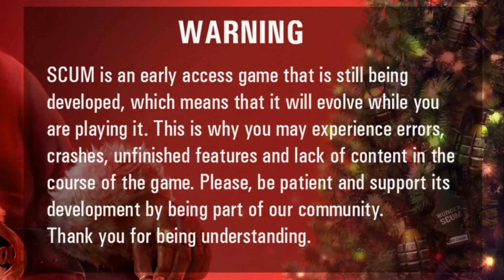RUSSIAN ROULETTE REPERCUSSIONS - "Scumday" Church (ft. Irish & Jamie) | PART 22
Between this segment & the previous one, there was an extensive gap where I didn't see the boys for quite some time. But after a short while, we were all back in our respective driving seats carrying out the shenanigans of older times! In this reunion, Irish shows me around the new base, as well as his new Harley that he acquired. He also goes on to demonstrate how Russian Roulette has been integrated into the game, and it goes hilariously wrong!

Thank you for tuning in as well as all of your ongoing support for the channels! Don't forget to check out Irish's YouTube channel linked below for more funny SCUM videos \m/